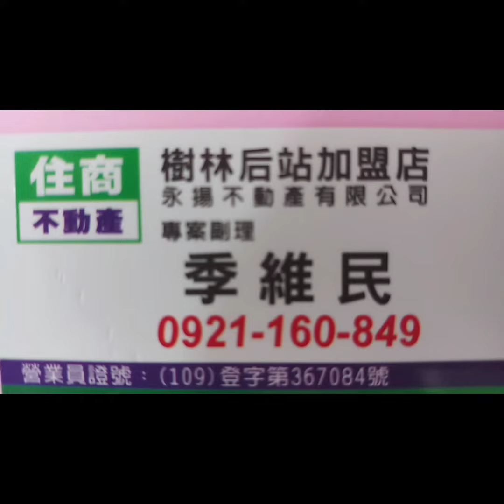住商樹林區後站店【停售2450萬】土城區 清水路【嘉祥青沄】【4樓/15樓】【3房2廳2衛2陽台】【坡平車位】您有房屋想要賣嗎？【歡迎委託】 0921-160-849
☆☆【停售2450萬】新北市 土城區 清水路【嘉祥青沄】【4樓/15樓】【3房2廳2衛2陽台】【坡道平面車位】

1.【權狀50.53坪】【主建物22.76坪】
2.【4樓/15樓】     【地坪5.12坪】
3.【3房2廳2衛2陽台】【附屬5.16坪】
4.【嘉祥青沄】      【公設22.60坪】
5.【103年完工】
6.【屋況優】
7.【管理費3025元/月】
8.【坡道平面車位】【B2-47】 10.11坪
9.  廣福國小  清水國小  中正國中  清水高中
0.  清水公園  延吉市場  清水市場
1.  板橋火車站   海山捷運站   雲溪廣場

☆【Instagram 連結】

【Thread 連結】

【Pixnet 連結】

【Messenger 連結】

  84年 不動產證照
109年 不動產證照
101年 證券商 高級務員證照
100年 證券商 業務員證照
100年 股務人員證照
  99年 金融市場證照

immovables【不動產】
Landlord【房東】
hight-rise block
Larg building
Huge building
Mansion【大廈】【豪宅】
flat【公寓】

樹林區電梯
樹林區華廈
出租房屋
房屋租賃
房地產
不動產
地價稅
建築線
土地增值稅
重購退稅
履約保證
建經公司
代書
地政士
貸款
利息
建築經理公司
銀行利率
建築師
建築物
住宅
厝
農地
建地
工業用地
線上賞屋

樹林區房仲
樹林區仲介
仲介
樹林區房地產
樹林房地產
樹林區不動產
樹林不動產
樹林區房屋
樹林房屋
樹林區土地
樹林土地

樹林賣房
樹林區賣房
樹林賣屋
樹林區賣屋
樹林賣房屋

樹林買房
樹林區買房
樹林買屋
樹林區買屋
樹林買房屋